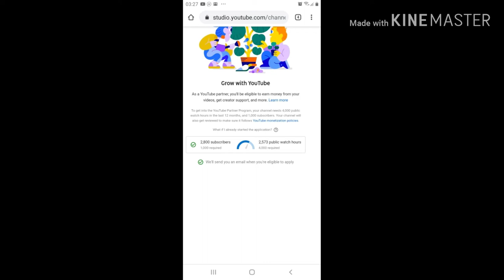My WATCH HOURS